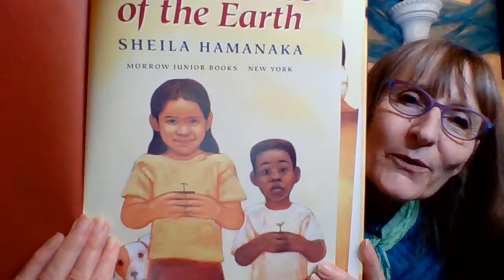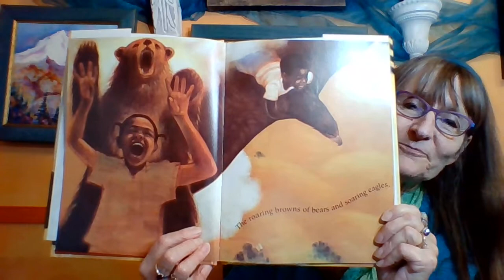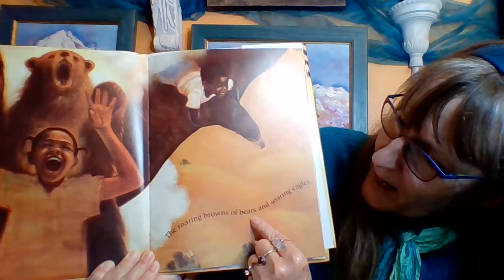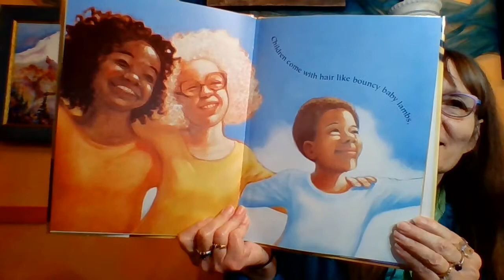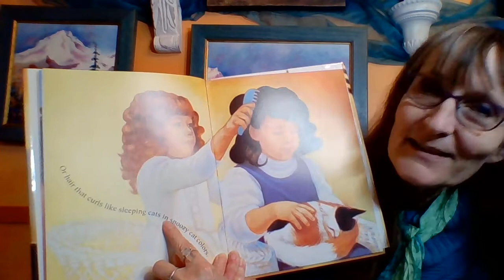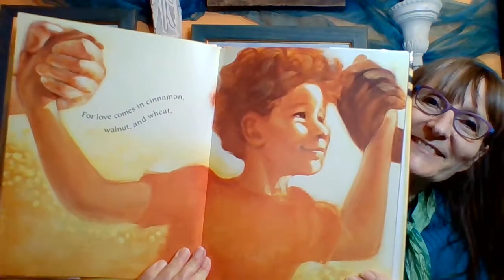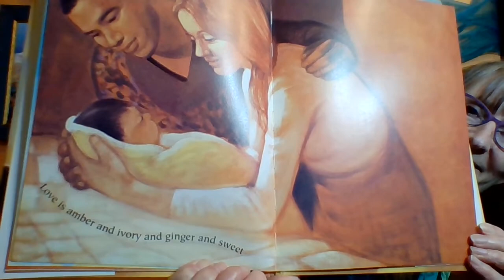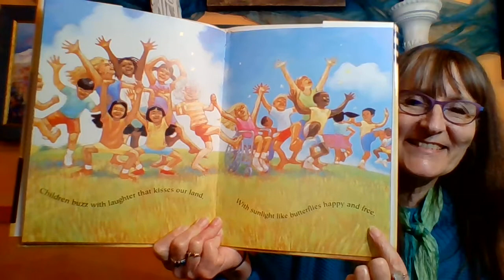All the Colors of the Earth by Sheila Hamanaka